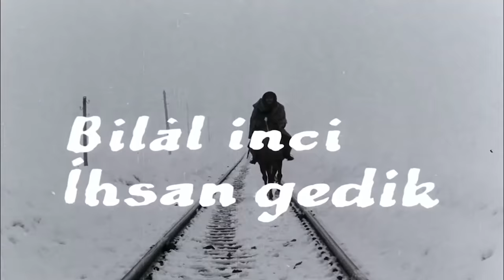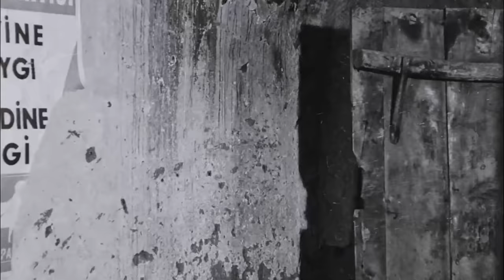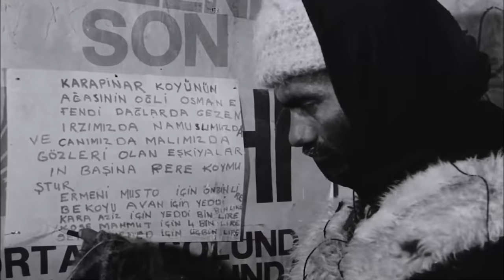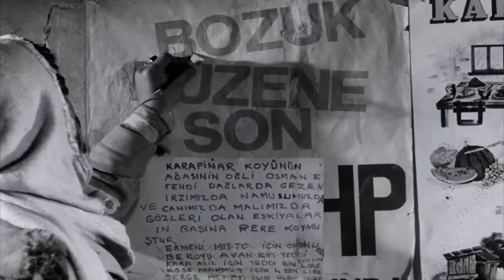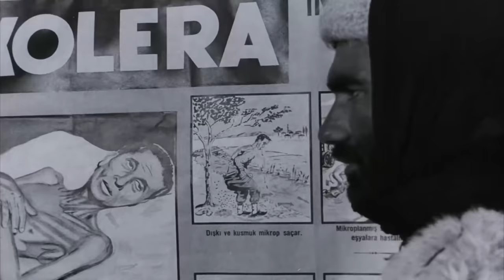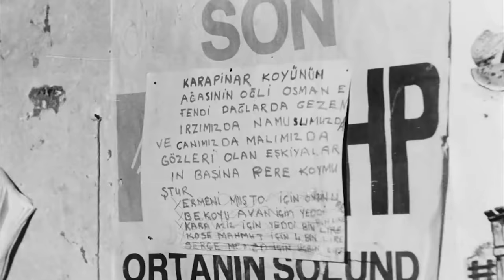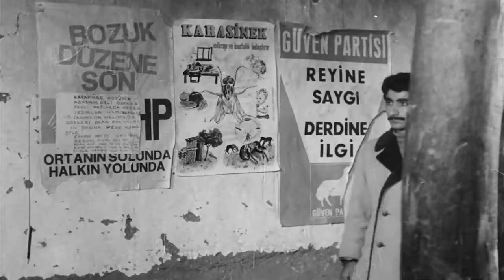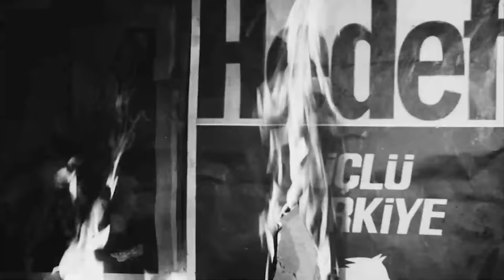Aç Kurtlar Türk Filmi | FULL | YILMAZ GÜNEY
Aç Kurtlar, 1969 yılında çekilen bir  Yılmaz Güney'in oynadığı Türk filmidir. Filmin başrolünde oynayan Yılmaz Güney, aynı zamanda yönetmenliği de üstlenmiştir.  Filmin senaryosu yazar Haydar Turan'ın romanından sinemaya uyarlanmıştır. Filmde; aslında önceden öğretmenken karısının öldürülmesi üzerine eşkıya olmuş Serçe Memed lakaplı eşkıyanın dramı anlatılmaktadır.

Oyuncu kadrosu;  Yılmaz Güney , Sevgi Can, Hayati Hamzaoğlu , Türkan Ağrali, Sırrı Elitaş, İhsan Gedik, Enver Güney, Bilal İnci, Hakkı Kıvanç, Ahmet Koç, Bahri Özkan, Yusuf Sezer, Hasan Sur, ✅ Bizi sosyal medya hesaplarımızdan takip etmeyi unutmayın!